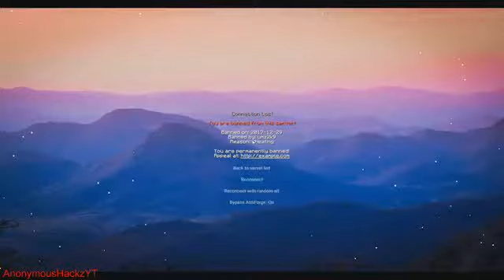HCF Hacking #1 - Merry Christmas!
backup incase links go down for some odd reason

kohi
hcteams
mcteams
hacker
how to
raidable
sotw
eotw
arcane cc
free
create
core
leaked
plugin
raid
raiding
factions
hardcore
hcfactions
ghost
undetected
undetectable
screenshare
ss
found
cheat
cheating
cheats
hacks
leaks
tutorial
install
deathban
lolitsalex
thatn3rd
painfulpvp
stimpay
stimpy
pvp
masterminecart
latenight
garbage
trash
server
kills
kill
servers
ranks
xturtle
hacked
buy
purchase
phaseclan
vape
vape.gg
found
mining
mine
xray
mod
mods
folder
texture
resource
pack
koth
conquest
tour
basics
v2
fall
falltrap
1v1
rolemine
no
premium
spanish
kit
kits
kitpvp
kithcf
kitmap
map
diamond
diamonds
bard
archer
rogue
miner
mine
fps
trailer
trapping
skid
skids
waypoints
waypoint
toggle
sneak
jigsaw
flux
cracked
crack
dramaalert
wurst
hypixel
flight
new
update
impact
future
Huzuni
forceop
op
end
nether
farming
citadel
grief
griefing
minecraft